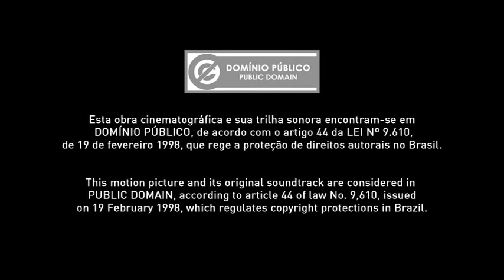London's Trafalgar Square | W. Donisthorpe & W. C. Crofts | 1890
"London's Trafalgar Square" é um filme britânico rodado em 1890 pelos inventores e pioneiros do cinema Wordsworth Donisthorpe e William Carr Crofts, a uma velocidade de aproximadamente 10 quadros por segundo com uma forma oval ou estrutura circular em película de celuloide usando sua câmera "kinesigraph".

O filme mostra o tráfego na Trafalgar Square, em Londres.

Os 10 fotogramas sobreviventes do filme, aqui apresentados na íntegra, revelam o mais antigo registro cinematográfico conhecido conhecido desta área da cidade.